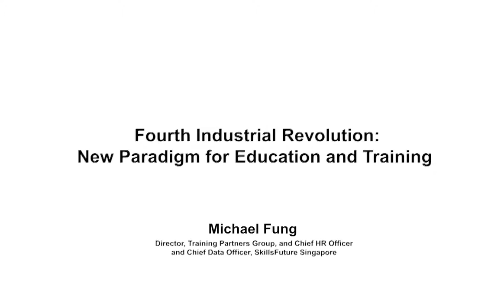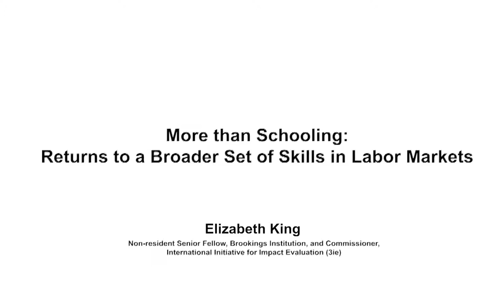Session on Human Capital Development (Education and Training)